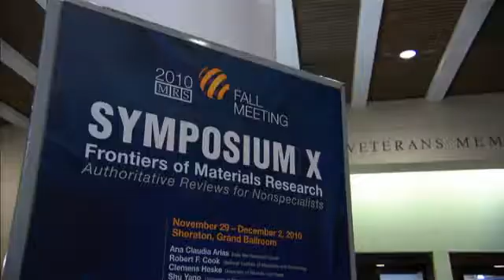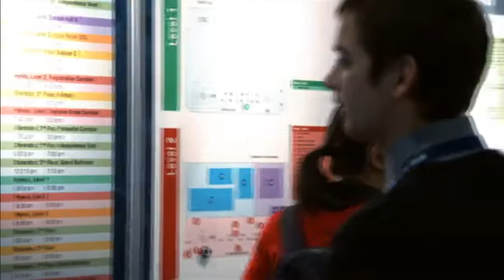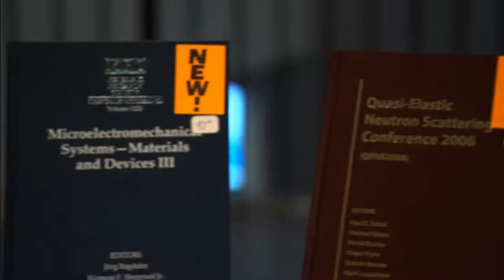Living in a material world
The Materials Research Society (MRS) Fall Meeting has become a reference point for the increasingly cross-disciplinary mix of scientists and engineers that make up the materials-science community. In the first of our series of exclusive video reports from the conference, which was held in Boston earlier this month, delegates give their take from the cutting edge of materials science and technology.